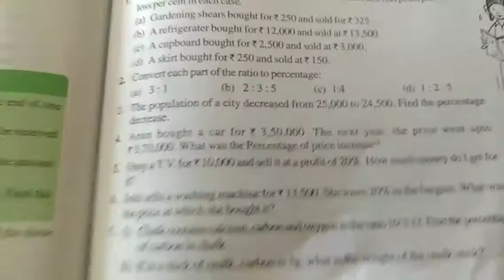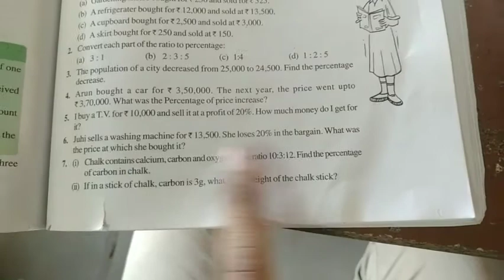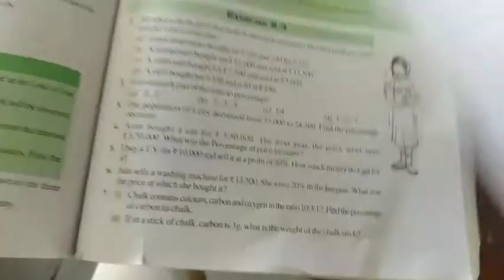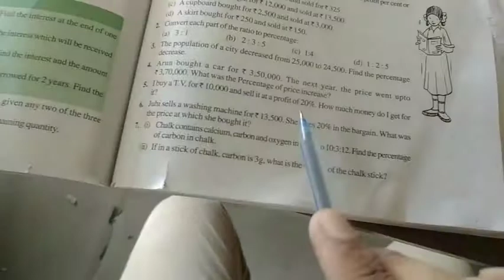7th maths 24 oct video 3